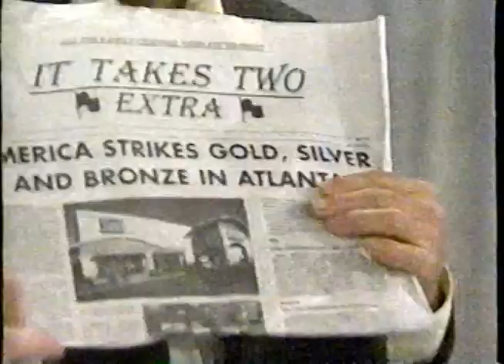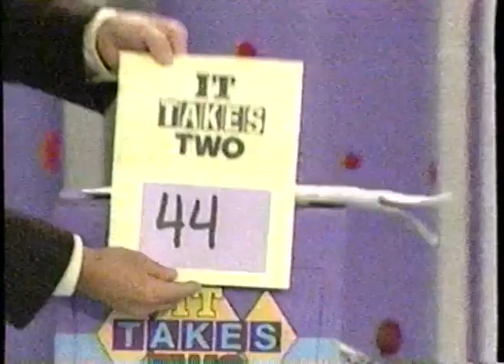It Takes Two (1997) / Bauman / Pearson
An episode of the 1997 Dick Clark-hosted game show from The Family Channel, with John "Bowzer" Bauman and Ron Pearson as guests.

Posted for educational and historical purposes, and all material is under the copyright of their original holders.